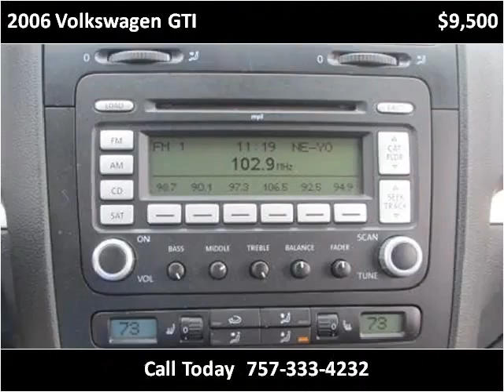2006 Volkswagen GTI Used Cars Virginia Beach VA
This 2006 Volkswagen GTI is available from LA Auto Star.